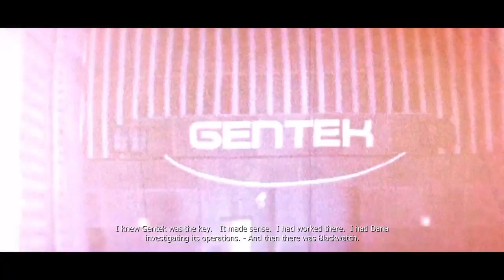[PROTOTYPE®] Part 2 a time trial